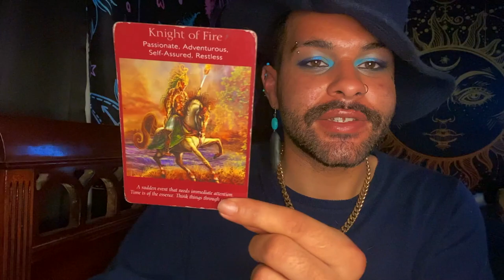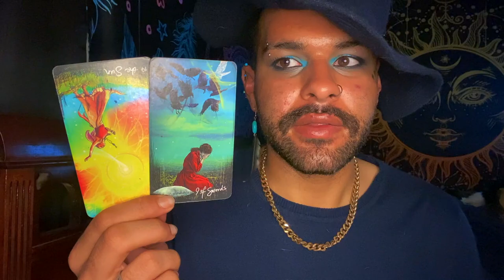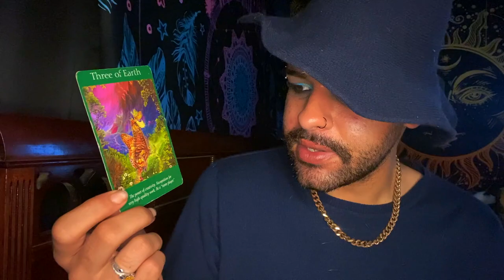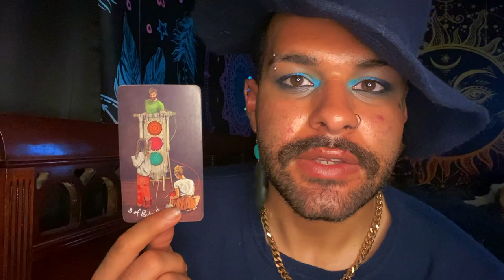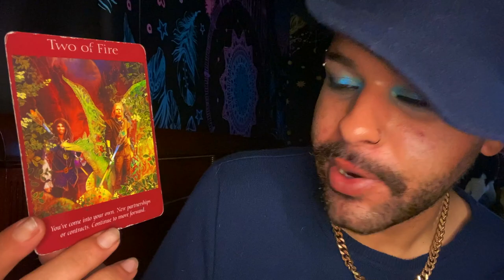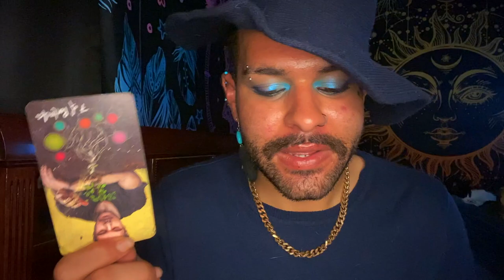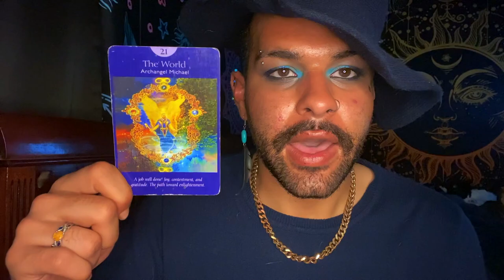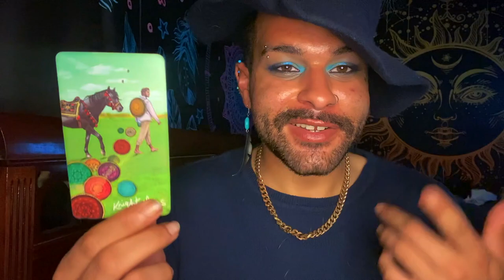Scorpio ♏️"💰CONTRACTS BABY! SUCCESS!" Tarot Reading JUNE 21ST - 27TH 2021 Tarot Horoscope Reading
This is a weekly 2021 Tarot reading Horoscope for the Zodiac sign - Scorpio for the week of JUNE 21ST - 27TH . This weekly Scorpio tarot reading forecast covers the subjects of Love, soulmate & twin flame connections, career, money & financial, and general overall messages. These weekly Scorpio tarot readings also includes predictions for Scorpio. These messages that came through in the tarot cards for this weekly tarot reading are for ALL Scorpios under the Sun, Moon, Rising zodiac sign for the week of JUNE 21ST - 27TH

Introduction - 0:00
Weekly Tarot Horoscope for Scorpio: 1:15
Weekly Love Tarot Horoscope for Scorpio: 16:00
Weekly Career & Financial Horoscope for Scorpio: 18:50

$SimplyVelca

~ 🖤 Social Media 🤍 ~

🎵 Music Credits 🎶